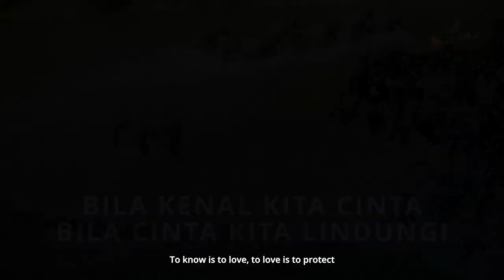The Amazing Ulu Muda Forest (Ulu Muda Kawasan Tadahan Air)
Ulu Muda adalah kawasan tadahan air yang penting bagi negeri-negeri utara Semenanjung Malaysia. Tahukah anda lebih daripada 80% keperluan sumber air di setiap negeri ini bergantung kepada Ulu Muda untuk kegunaan domestik dan industri. Mari tonton episode baru Layar Liar untuk mengetahui lebih lanjut!
Ulu Muda is an important water catchment area for the northern states of Peninsular Malaysia. Did you know that these states depend more than 80% of their domestic and industrial water use on Ulu Muda? Catch the newest episode of Layar Liar to find out more!